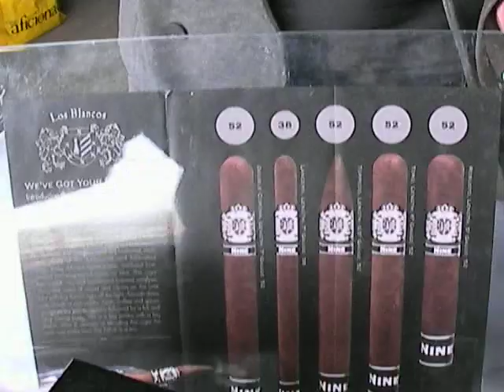Los Blancos Cigars at the NJ cigar festival